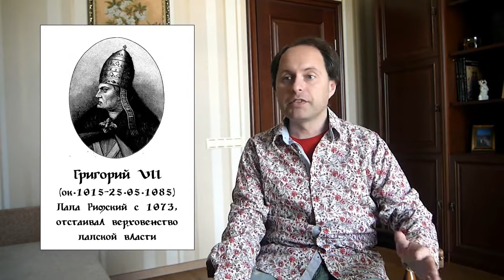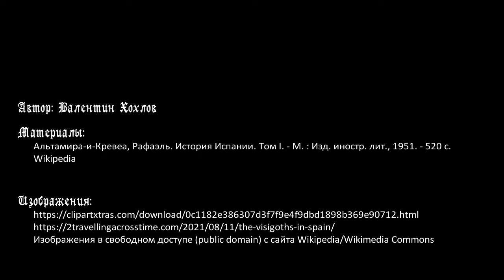История Испании №12 - Города и городские общины в Леоне и Кастилии в X-XIII веках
Цикл передач об истории Иберийского полуострова. Темой этого выпуска являются города и городские общины. Возникновение их начинается с плебейских сеньорий, далее это виллы или вильи, управляемые консехо (советом) и магистратами. Некоторые города имеют самоуправление изначально, другие добиваются этого в борьбе с сеньорами, как Сантьяго-де-Компостела. В городах также живут общины "чужестранцев", которые имеют свои обычаи и законы, и даже своих должностых лиц. Это евреи, мудехары (мусульмане, которые остались жить на землях, отвоеванных христианами) и мосарабы (христиане, которые жили под властью мусульман после арабского завоевания).

Таймкоды:
00:00 Вступление
02:00 Бегетрии (плебейские сеньории), эволюция в городские общины - виллы или вильи
05:52 Управление городской общиной - консехо (совет) и магистраты
08:38 Права городов и их борьба с сеньорами
13:52 Общины "чужестранцев", евреи
17:02 Мудехары
20:56 Мосарабы